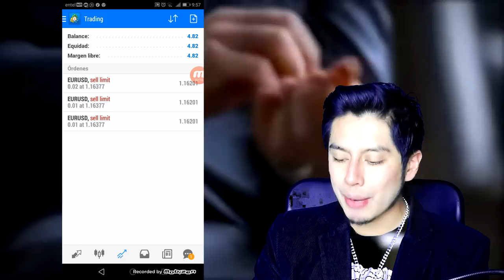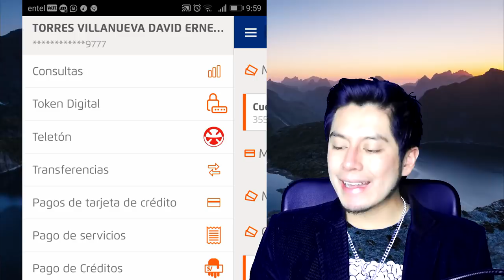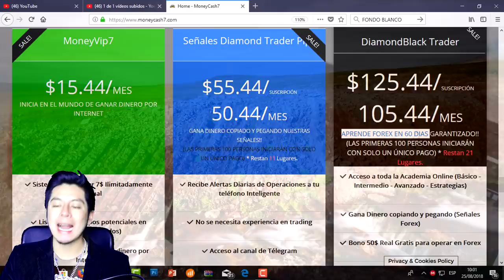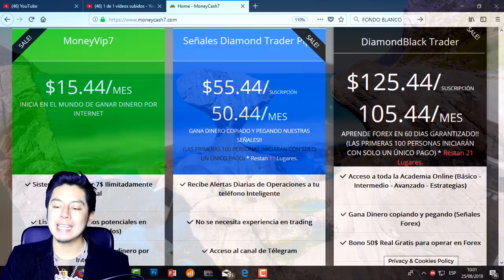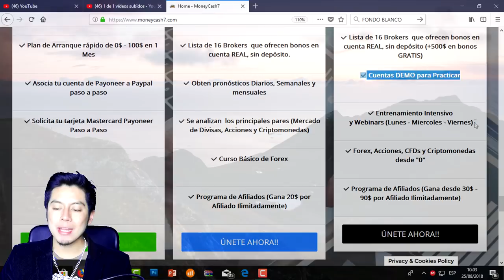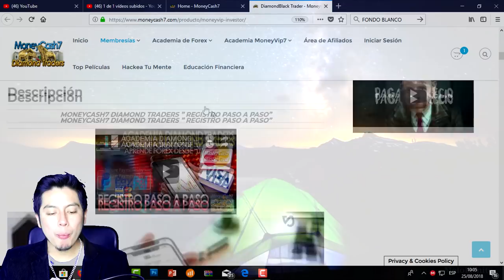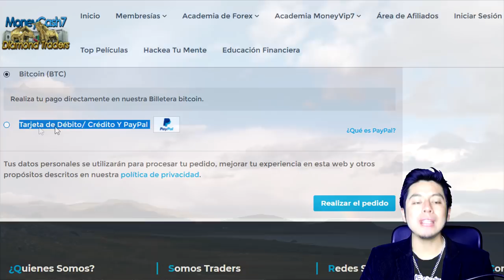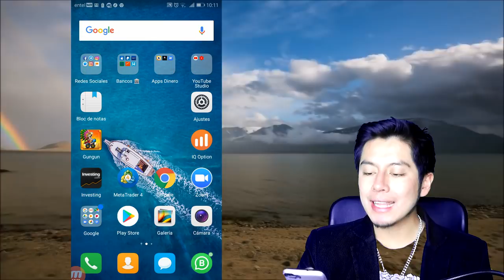📲📈 + 1700$ ó s/5000 AL MES DESDE MI CELULAR | Academia de Forex (Promoción Última Semana)💵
Lα cσpiα dε εstε vidεσ,
sεяα dεnunciαdα.
ORIGINAL
📲 📈🔥💵 VAMOS POR TU ÉXITO Y LIBERTAD 💵🔥📈📲